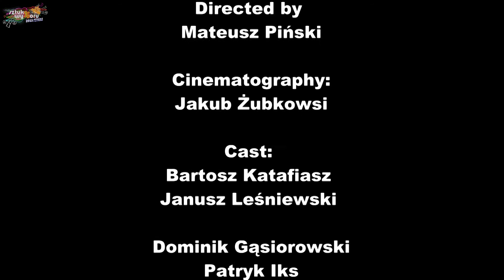„The antysocial” - sztukawyboru.pl - film konkursowy '15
Sztuka Wyboru edycja: 2015
Hasło edycji: Kręcę na trzeźwo
Organizatorzy: Komenda Wojewódzka Policji w Bydgoszczy, Urząd Marszałkowski Województwa Kujawsko-Pomorskiego, Fundacja TUMULT (organizator Międzynarodowego Festiwalu Filmowego Camerimage)